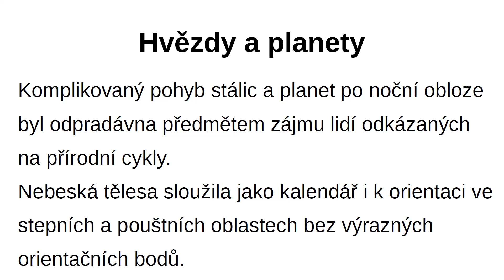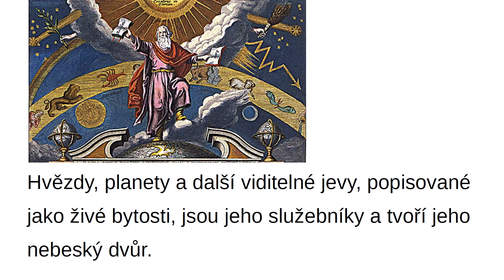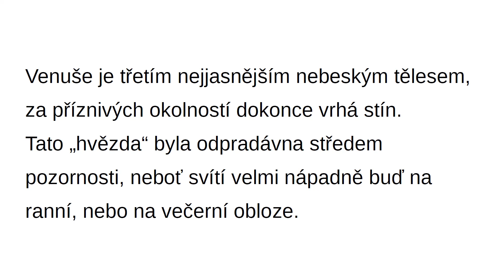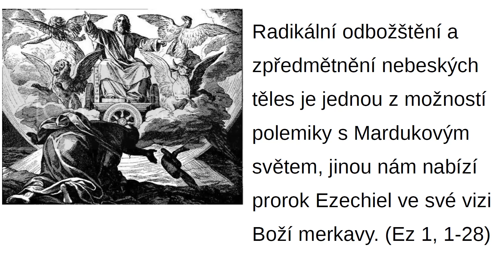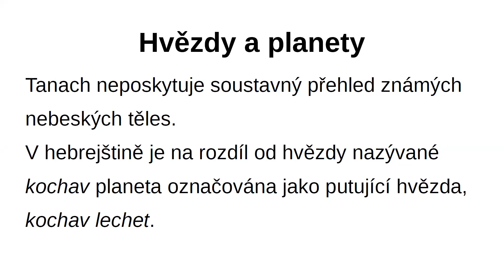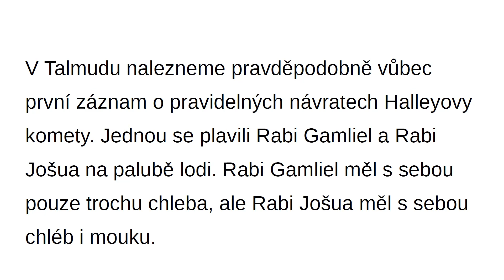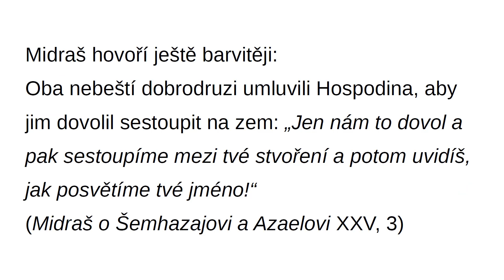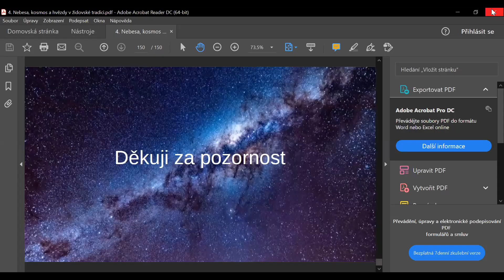Nebesa, kosmos a hvězdy v židovské tradici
Přednáška: Mgr. VěraTydlitátová, Th.D.

Kosmologické představy a jejich vývoj od nejstarších dob po období středověku. Otázky a polemika okolo astrologie. Personifikace hvězd a planet. Polemika s babylónským pojetím nebes.

Koná za finanční podpory Nadačního fondu obětem holocaustu.